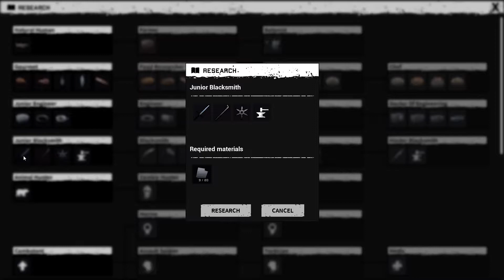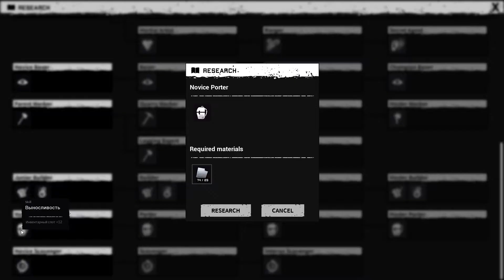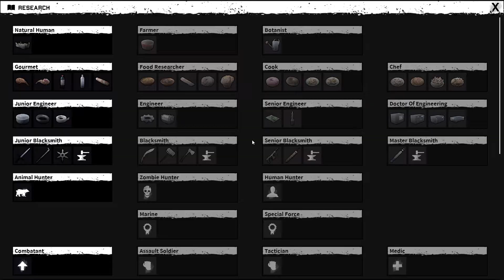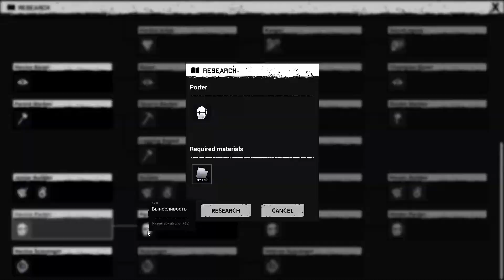Night of the Dead cooperative stream ✔ Gameplay ✔ PC Steam game 2020 ✔ Full HD 1080p60FPS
Acquaintance with Night of the Dead game
Знакомство с игрой Night of the Dead
cooperative stream
early access
New to Steam